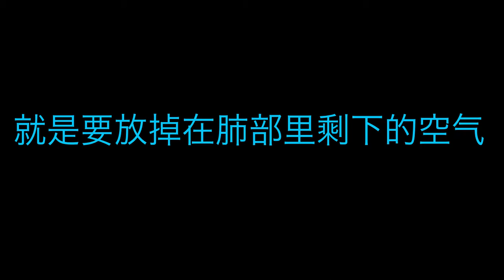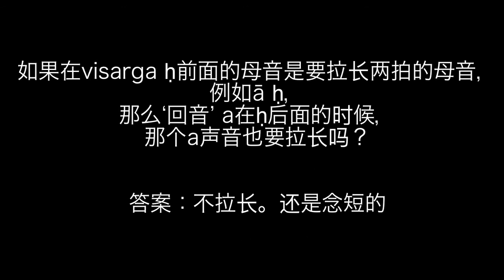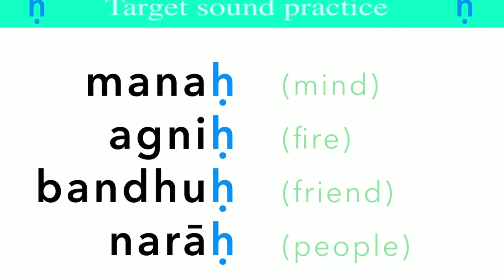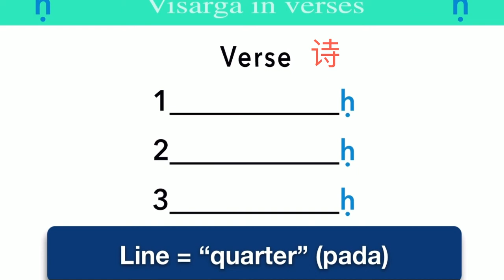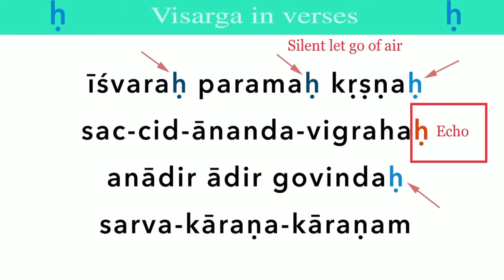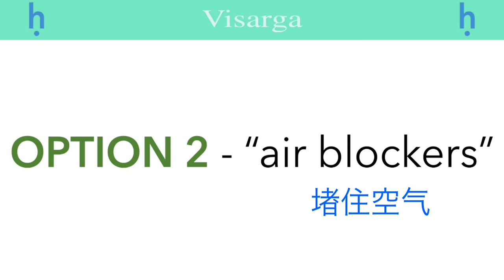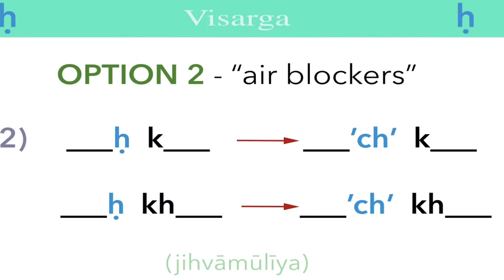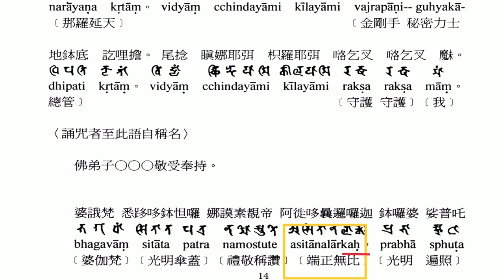如何念梵音楞严咒ḥ（h下面有一点的梵音）？如何念梵音ḥ？梵音楞严咒ḥ和h的发音分别/区别示范和解释。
如何念梵音楞严咒ḥ（h下面有一点的梵音）？如何念梵音ḥ？梵音楞严咒ḥ和h的发音分别/区别示范。梵音ḥ的不同念法。

梵音ḥ在不同情况，有不同的念法。

供参考。

0:00 - Intro
0:19 - 梵音h下面有一点（ḥ）梵语的名称是Visarga
0:28 - 梵语Visarga的意思
0:35 - 梵音ḥ要怎么念/发音？
0:50 - 梵音ḥ的发音像什么？
1:12 - 梵音有点和没有点的h发音分别解释。
1:28 - 梵音ḥ的示范
1:47 -  梵音iḥ的声音示范
2:22 - 如何念/发音梵音ḥ？
2:45 - 梵音uḥ的声音示范
3:12 - 梵音ḥ之前如果是长母音，回音时也要拉长念回音吗？
3:19 - 梵音āḥ的声音示范
4:13 - 梵音īḥ的声音示范
4:53 - 梵音ūḥ的声音示范
5:30 - 梵音aiḥ的声音示范
6:38 - 梵音ḥ要回音的是哪一个声音/字母？
6:58 - 梵音auḥ的声音示范
7:20 - 梵音ḥ在不同情况时，会有不同的念法
7:33 - 梵音ḥ在念梵语诗时的念法
11:18 - 梵音ḥ在念梵语咒语/经文时的念法
13:22 - 梵音ḥ 后面是p/ph时的念法
15:16 -梵音ḥ 后面是k/kh时的念法
16:32 -梵音ḥ 后面是s时的念法
17:10 - 梵音楞严咒出现ḥ的例子/示范